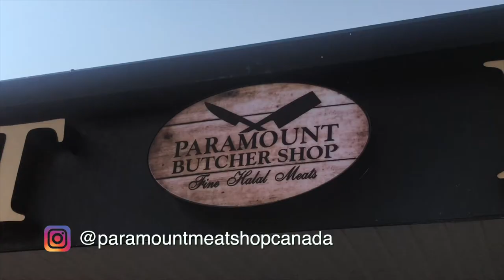Day 24 - Best Meat Shop - Paramount Butcher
On Day 24 we are going to check out our favourite meat shop 🥩

If you like fresh 🍖 then you should really check out @paramountbutchershopcanada the meat is soooo good 😋 and they have lots of options that you won’t find anywhere else